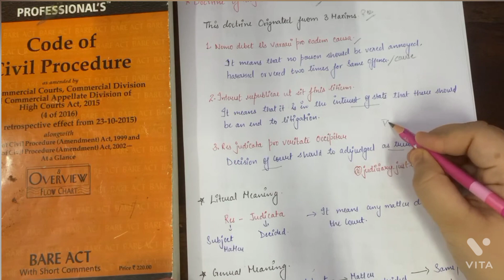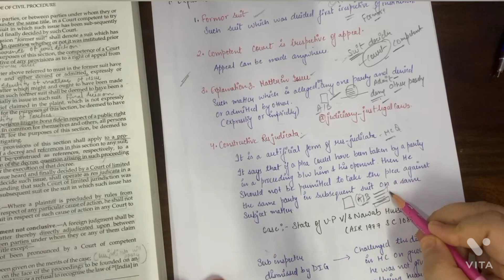doctrine of res judicata with 10 case laws/ handwritten notes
doctrine of res judicata with 10 case laws